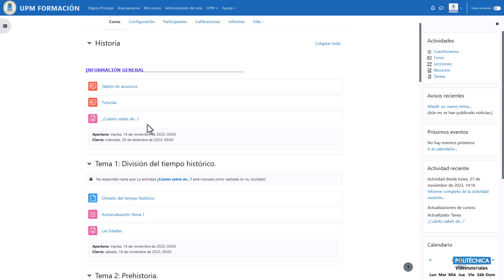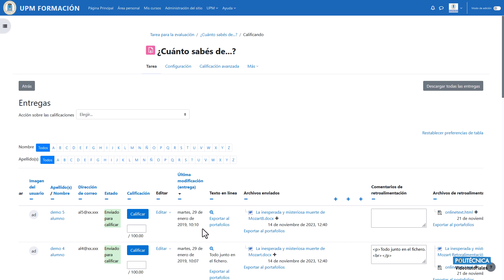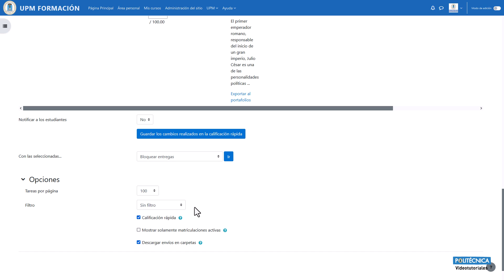Gestión de la tarea. Ver todos los envíos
Desde “ver todos los envíos” accedemos a las diferentes entregas enviadas por los estudiantes, para posteriormente, proceder a su descarga, revisión y evaluación.